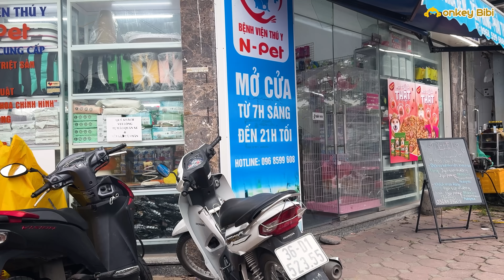Bibi was hot and lazy to eat making Dad worried and rushed to the hospital